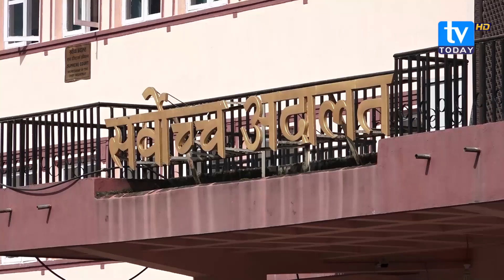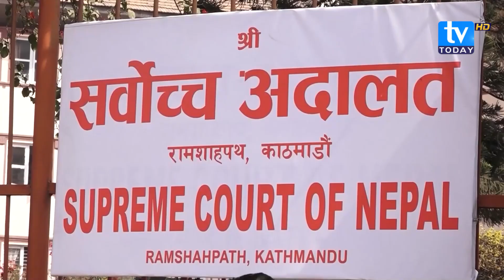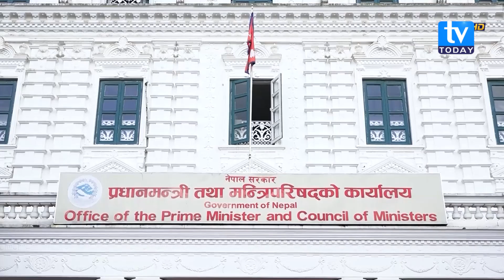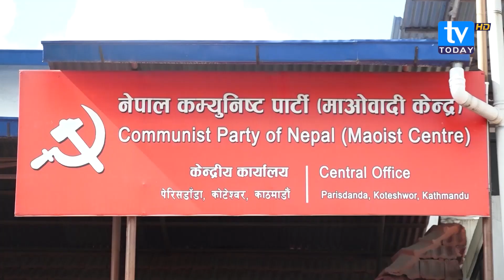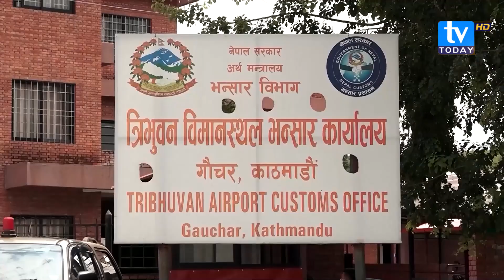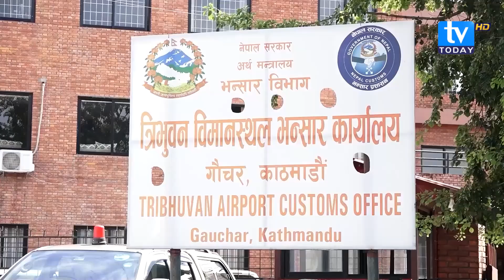एमालेका उपाध्यक्ष बादल राजनीतिमा निष्कृय बन्दै, सुन प्रकरणको छानबिन नहुँदा संसद बन्यो बन्धक।